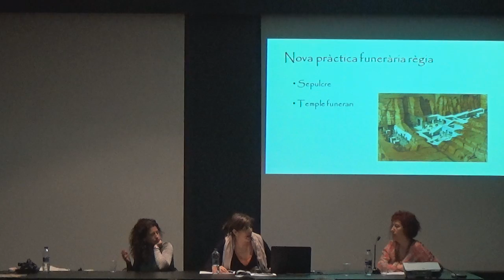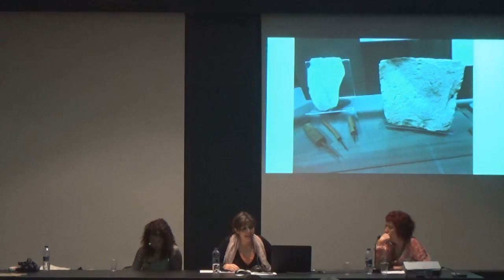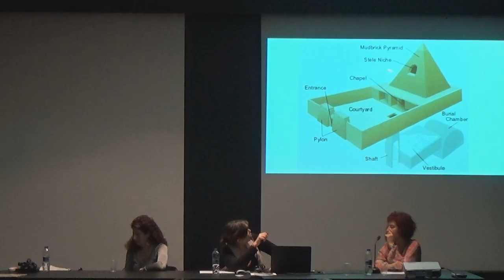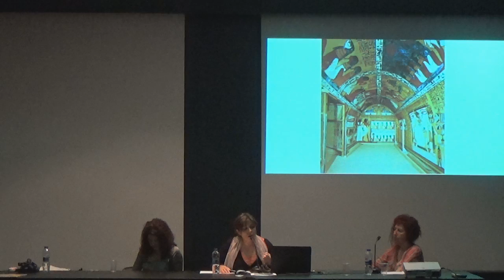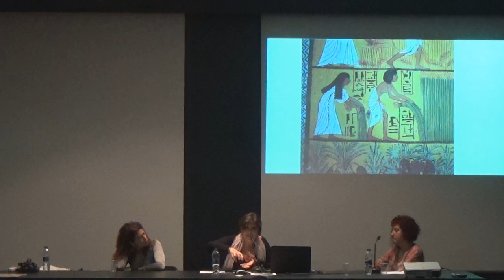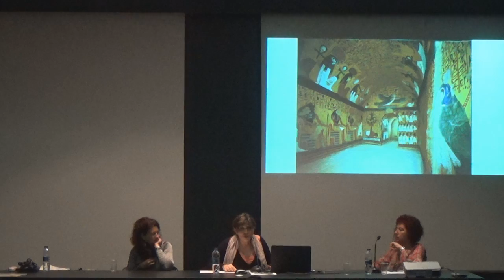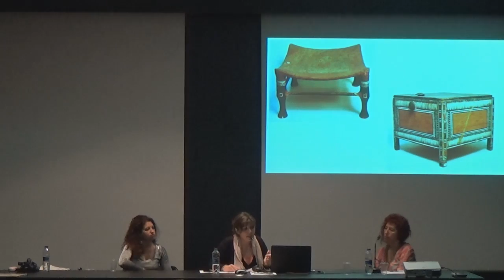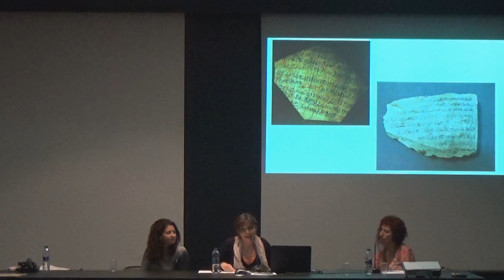Seminari sobre art egipci a la zona tebana 3.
Organitzat per la Societat Catalana d’Egiptologia juntament amb el Museu d’Arqueologia de Catalunya -Barcelona. Es tracta d’una jornada d’estudi sobre la pintura tebana durant l’Imperi Nou: artistes i temàtiques. Museu d’Arqueologia de Catalunya -Barcelona. 19 de maig de 2016.
Les ponents d’aquest seminari seran la Dra. Inmaculada Vivas (Professora del Departament d’Història de l’Art, Universidad Nacional de Educación a Distancia), la Licenciada María Silvina Vera (Professora d’art egipci de la Facultad de Artes de la Universidad Nacional de Tucumán i membre de la missió arqueològica de Neferhotep) i la Dra. Irene Cordón (membre de la Societat Catalana d’Egiptologia). Actuarà com a moderadora la Dra. Núria Castellano.
Inmaculada Vivas: El artista egipcio y “sus circunstancias”: Buscando al “Michelangelo” del Reino Nuevo .
María Silvina Vera: Texto e Imagen: Una investigación plástica e histórica de tumbas post amarnianas de la dinastía XVIII.
Irene Cordón: Les tombes dels obrers de Deir el-Medina: tipologia i temàtiques.